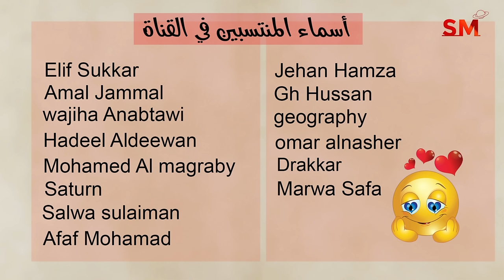توقعات الأبراج اليوم الثلاثاء 10 أيلول سبتمبر 2024 سعيد مناع